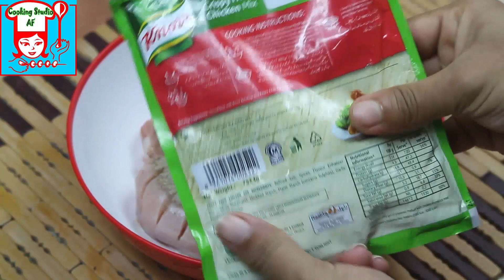Spicy chicken fry BFC new style | BFC spicy chicken at home | Chicken fry recipe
spicy chicken fry KFC new style | KFC spicy chicken at home | chicken fry recipe
How to make better than KFC spicy chicken bangla | crispy spicy chicken fry | bangali style spicy chicken fry

Welcome to my Cooking Studio AF Channel. I alwyes try to show easy way of cooking.
Thanks

আসসালামুআলাইকুম,
cooking studio AF ইউটিউব চ্যানেলে আপনাকে স্বাগতম, বাংলাদেশের নানা রকমের রান্নাগুলোকে আপনাদের কাছে সহজভাবে উপস্থাপন করাই আমাদের একান্ত ইচ্ছা। বাংলাদেশের বিভিন্ন জেলায় ভিন্ন ভিন্ন রেসিপি রয়েছে। যেমন কোন জেলায় ভর্তা বেশী খায়, আবার কোন জেলায় ঝাল বেশী খায়, কোন জেলায় হরেক রকমের পিঠা বানায়। এমন নানা রকমের বাংলা রেসিপি গুলো খুব সহজভাবে আপনাদের সামনে নিয়ে আসব।

Actor  AF
Producer cooking studio AF